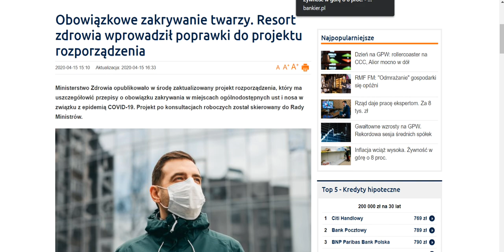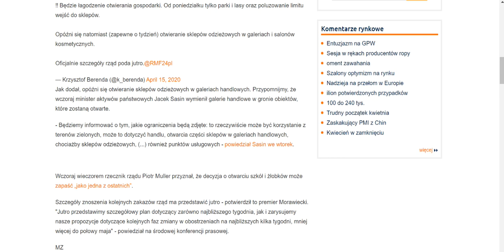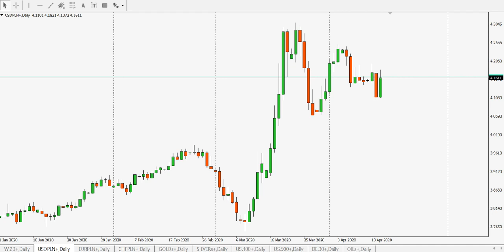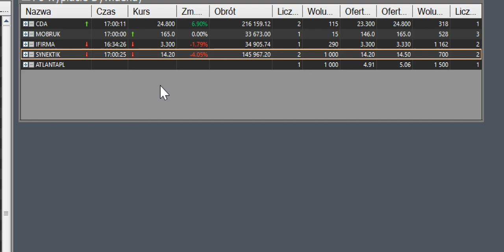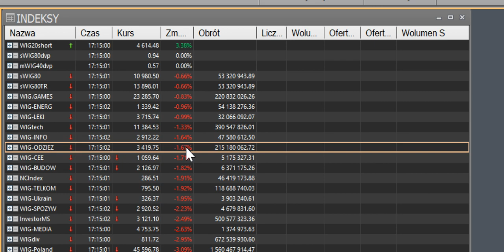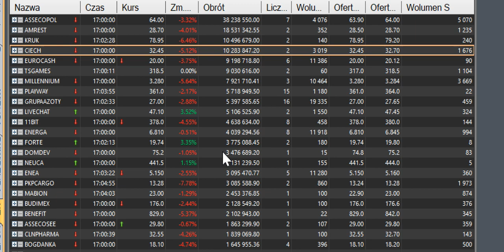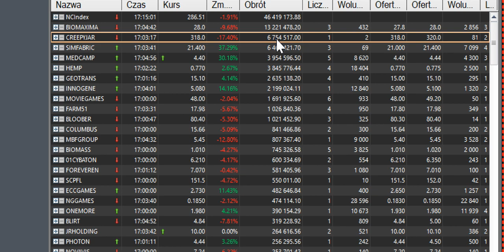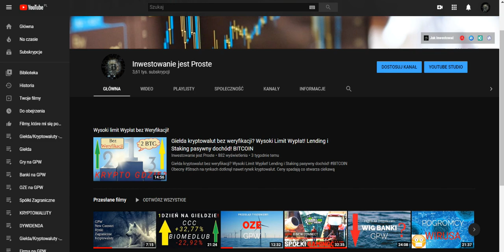Giełda w korekcie? To zapowiedź dalszych spadków czy chwilowa słabość? BIOMEDLUB liderem wzrostów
Giełda w korekcie? To zapowiedź dalszych spadków czy chwilowa słabość? BIOMEDLUB liderem wzrostów. Spadki czy Wzrosty jak jutro rozegra to rynek?

EUFORIA na Giełdzie Inwestorzy Ruszyli Na Zakupy z workami gotówki! CCC Mocno Odbija Złoto Szczyt zapalony czy to oznacza rajd?
Bezrobocie rośnie w zastraszającym tempie! CDProjekt pokazuje siłę SimFabric startuje kosmicznym wzrostem. Do kiedy to potrwa?
Świat do góry a jak będzie na GPW czy ten tydzień będzie pozytywny?
Rzeź inwestorów to już przeszłość?
SP500 USA i DAX w korekcie . Jak wielki świat to rozegra na kolejnych sesjach?
Złoto i Srebro wystrzeliło czy będzie atak na szczyt?
Wig20, mWiG40, WiG80 spadki - do kiedy to potrwa?
CDProjekt liderem Obrotów na WIG20 a po drugiej stronie jest ORANGEPL.

Dolar, Euro, Frank wzrosty złotówka się osłabia.

BITCOIN zaczyna pokazywać wahanie obecnie poziom 6 700 $ czy to zapowiedź określenia ceny? Indeks strachu powoli się podnosi czy to dobry moment na zakupy kryptowalut?
Gaming na GPW dziś w korekcie. CDProjekt utrzymuje poziom.
Kryptowaluty w tym Bitcoin ewidentnie na coś czekają?